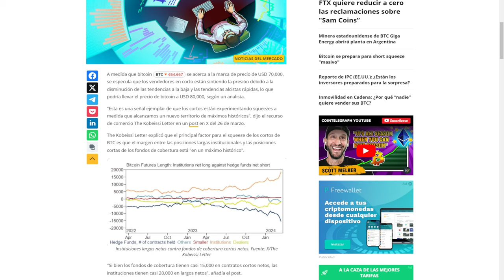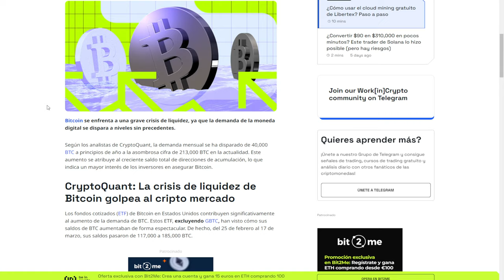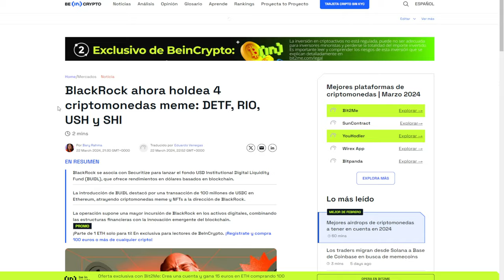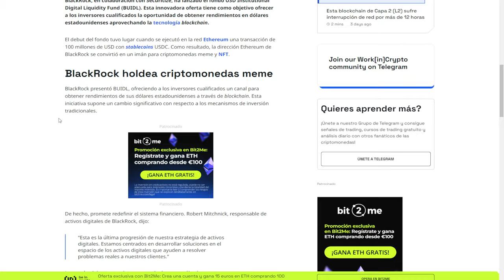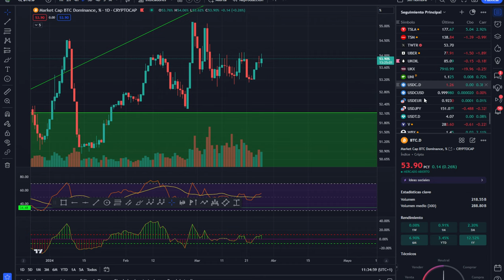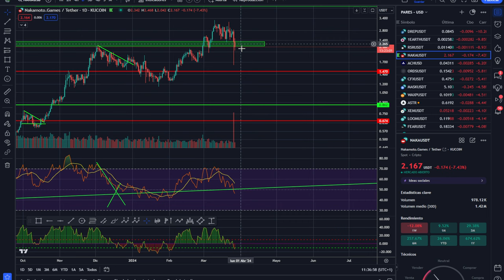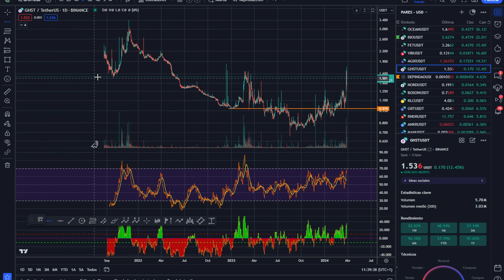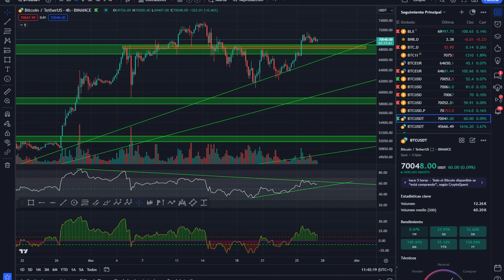💥 BITCOIN! SHORT SQUEEZE MASIVO A 80K -BITCOIN AGOTADO 💥